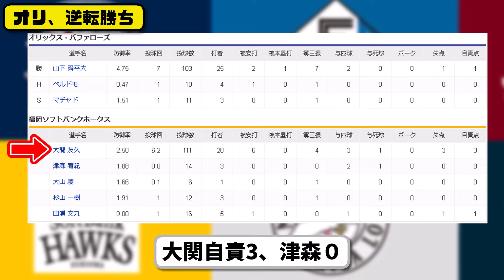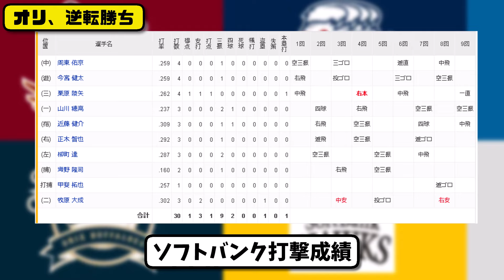【1位vs5位】オリックスバファローズがソフトバンクホークスに4-1で勝利…8月28日逆転勝ち…先発山下7回1失点2勝目…森&太田&福田が活躍【最新・反応集・なんJ・2ch】プロ野球